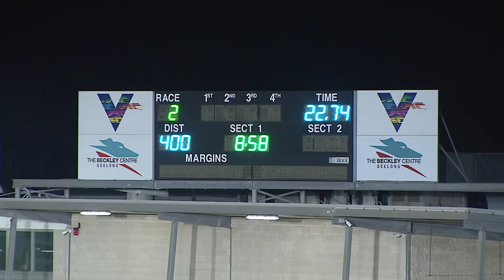GEL FRI 31 JUL 20 R2